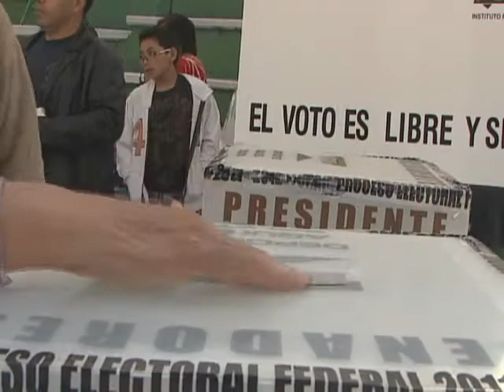120 consejo municipales y 42 distritales concluyeron cómputos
Este jueves se reanudó la sesión permanente el Consejo general del Instituto Electoral del Estado de México para dar a conocer los resultados del conteo del computo distrital y municipal de la elección del pasado primero de Julio. Reportero: Fabián Rodríguez.